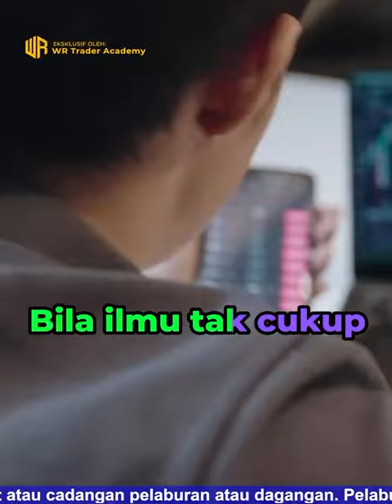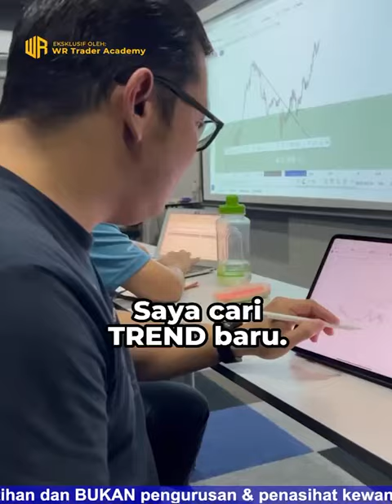Wajib Tonton!! Rahsia Lecturer Buat Duit Dalam Masa 30 Minit !!